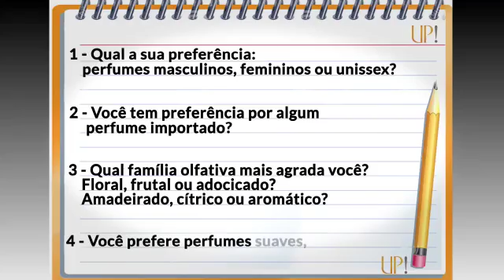Como vender o seu perfume???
Nossa Essência seu Sussesso